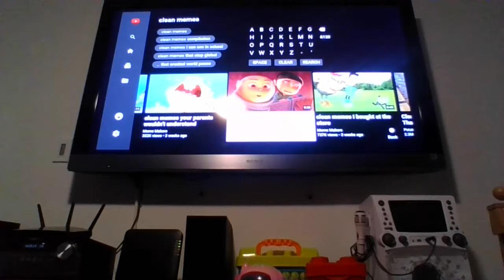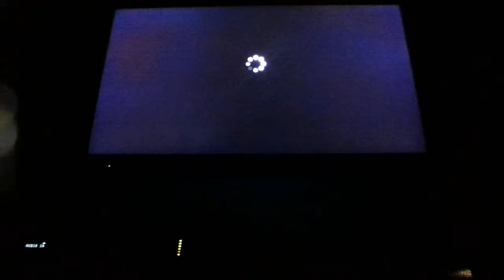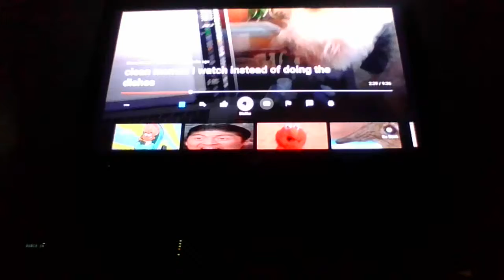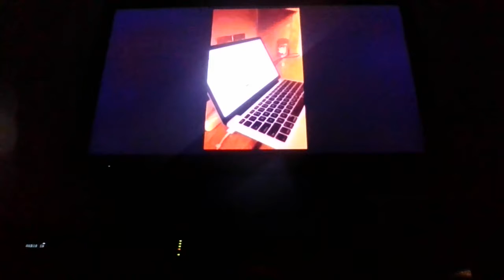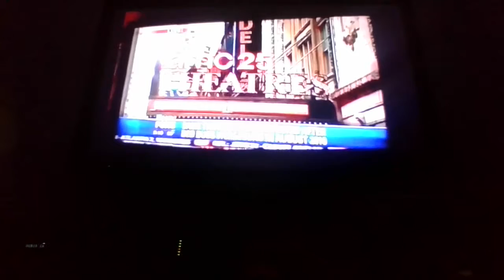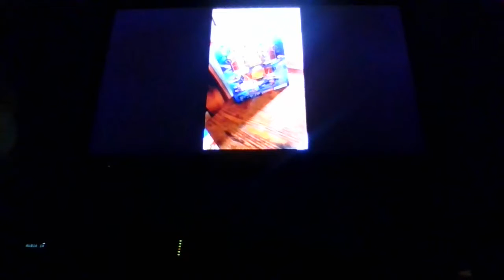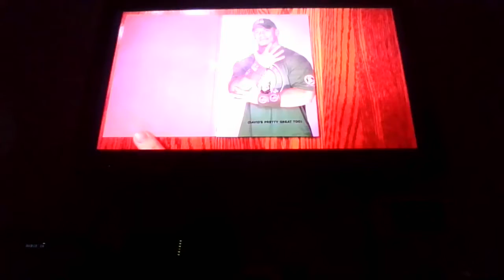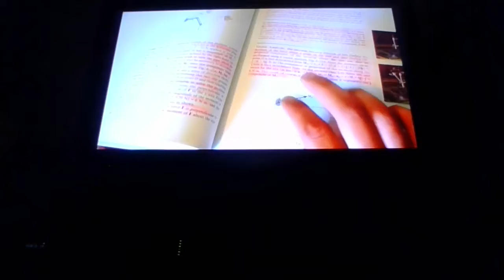cadence's reaction: s1 ep2(rice & memes)ft celestia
RRRRIIIICCCCCEEEE & MMMMEEEEMMMEEESSS
yay